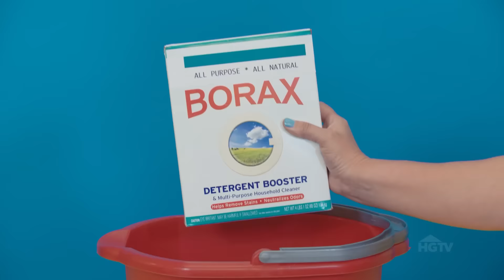Easy Does It: How to Clean a Shower Curtain Liner | HGTV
Has a dirty shower curtain liner got you down? Mix up this DIY cleaner to make it look good as new.

MATERIALS

distilled water
Borax
white vinegar
bucket
dish soap
funnel

STEPS

1. In a large plastic bucket, add 1 cup Borax, 1 cup vinegar and 4 cups of distilled water. Mix well.

2. Carry the plastic bucket to your shower and pour the mixture onto the shower curtain. Wear rubber gloves and using a sponge, scrub the dirt and grime off the shower curtain. Finish by rinsing the water off using the shower head.

3. Place an empty spray bottle on the table and combine 2 cups vinegar, 2 tbsp. liquid dish soap and 1 cup distilled water into the spray bottle using a funnel. Twist on the spray nozzle on the bottle and shake well.

4. Spray this mixture on your shower curtain every two weeks and wipe it clean with a towel. Your shower curtain will look brand new!